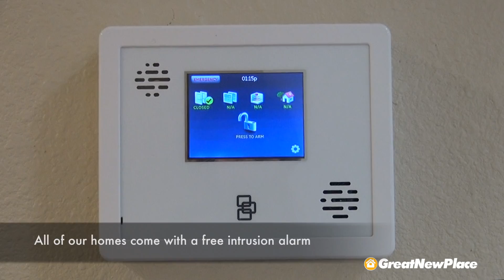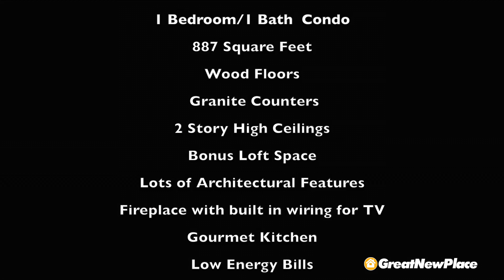7525 Holly Hill #64 Video Tour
A short video tour of this spectacular condo for rent. Our homes are all located in the Midtown area of Dallas - centrally located and minutes from Downtown, Uptown, SMU and White Rock Lake! to see which of our homes are coming available for rent.

We’re a little different from most places that you can rent – we’re a small company that really focuses on trying to offer great spaces at a reasonable cost and provide excellent service. Since we own condos in a number of different communities, all of are places are unique, but there are certain things you’ll find in all of our places...
- An architecturally interesting space
- Fantastic finish out.
- Great communities
- Low utility bills
- Increased security
- Better service

When you rent from Great New Place, you’re dealing with the people who own the property – not a management company. Find out more at our website!